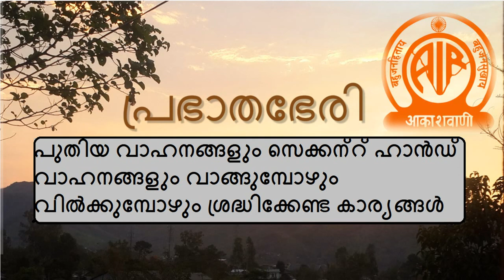Things to look out for when buying or selling New Vehicles and Second Hand Vehicles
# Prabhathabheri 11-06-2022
പുതിയ വാഹനങ്ങളും സെക്കന്റ്‌ ഹാൻഡ് വാഹനങ്ങളും വാങ്ങുമ്പോഴും വിൽക്കുമ്പോഴും ശ്രദ്ധിക്കേണ്ട കാര്യങ്ങൾ
Participants
1. Pramod Shankar
MVI, Enforcement Thirurangadi
2. Binoy Varghese
MVI, Pala
3. Mohammed Shafeeque
MVI, Controll Room Kozhikode